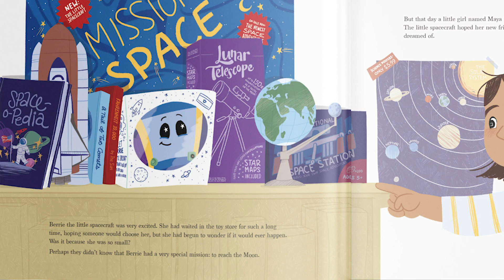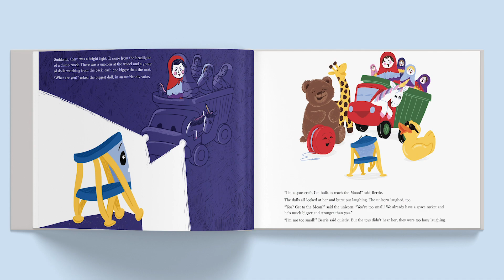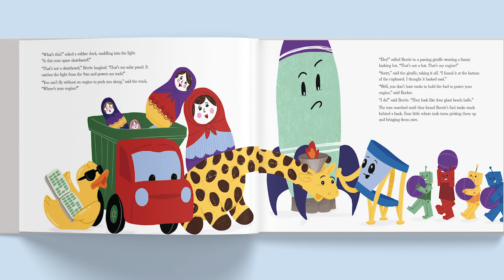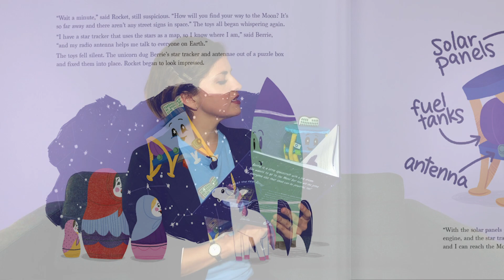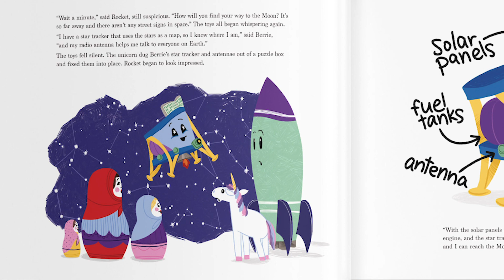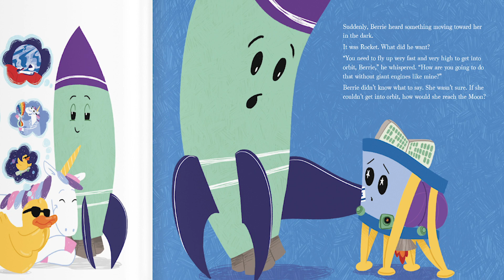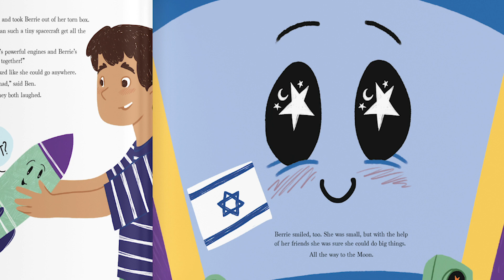The Little Spacecraft, by Dr. Mom - Read Aloud - Space Book for Kids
Join Dr. Mom as she reads aloud The Little Spacecraft, a science children's book about a little spacecraft with a big dream: to reach the moon!

or on all major online bookstores!